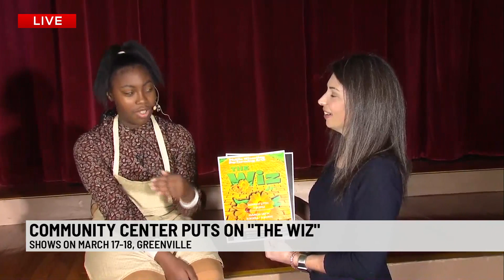Phillis Wheatley welcomes youth interested in performing arts with newest production "The Wiz Jr"